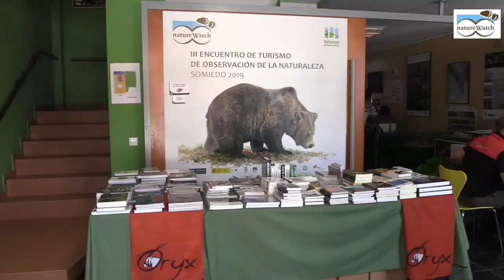Osos pardos bebes en Somiedo. Encuentro natureWatch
Hola a tod@s!!! os quiero contar como fue el tercer Encuentro natureWatch que es un Encuentro de Turismo de  observación de naturaleza Cantábrica que se celebró en Asturias, en Pola de Somiedo.
Nunca había estado y me ha parecido alucinante!!
Aquí os dejo un pequeño resumen que como siempre... se queda corto pero os lo recomiendo 100%  para el año que viene!!!  la organización, las ponencias, los paisajes, la fauna... increibles!!!

Como siempre.. gracias por vuestro tiempo! espero que os guste el video.

Os mando un abrazo fortiiiiiiisimo!

Le doy las gracias a CANON por hacer posible muchos de estos videos, sin ellos no sería posible!! gracias!
NatureWatch Somiedo 2019 ha contado con el patrocinio de la Consejería de Empleo, Industria y Turismo a través de la Sociedad Pública de Gestión y Promoción Turística y Cultural del Principado de Asturias y con el apoyo de distintas entidades, empresas del sector y asociaciones que colaboran de forma activa en la celebración de este evento de muy diferentes maneras. Entre ellos se encuentran: la Consejería de Desarrollo Rural y Recursos Naturales del Gobierno del Principado de Asturias, el Ayto. de Somiedo o el Centro Nacional de Información Geográfica, Birdwatch Asturias, Oryx (la tienda del amante de la naturaleza), el GDR Camín Real de la Mesa, 4 Pi for Projects & Innovation o el Club de Ecoturismo en España.

Organización y direccion técnica: Luis Frenchilla y Alfonso Polvorinos.